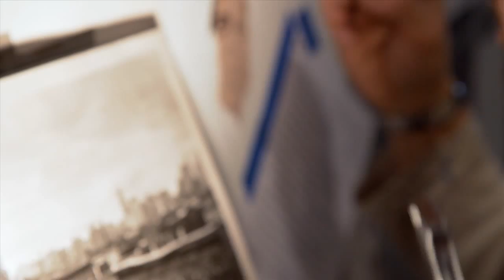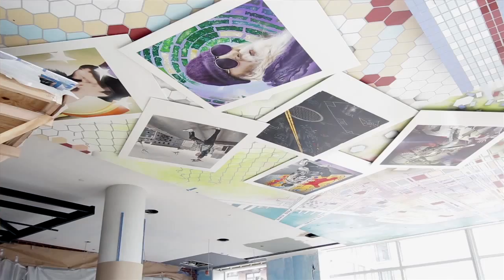Hotel Indigo® Lower East Side Tribute Mural Story by Lee Quinones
Lee Quinones is considered the single most influential artist to emerge from the New York City subway art movement of the early 70s. Inspired by the leading figures of subway lore, Lee painted his first subway piece in 74’ at the tender age of 14 against the perilous backdrop of a fractured city. Soon after he began tagging 40-foot subway cars and over the next decade he painted an estimated 115 subway cars throughout the MTA system. Quickly becoming a shadowy legend, Lee broke away from the underground movement and began using his L.E.S. neighborhood as his new canvas.

Through his midnight graffiti ventures on the L.E.S. he would paint with other artists, all of who were spearheading different art movements in New York. When Lee was asked to create a master tribute to his beloved neighborhood he set out to honor the history, culture and arts of the community with the L.E.S. Masterpiece at Hotel Indigo® Lower East Side, a 40 x 16 foot ceiling mural. Giving the history of the “Lower Deck” a Birdseye view through Lee’s eyes, the way he saw it, heard it and witnessed it.